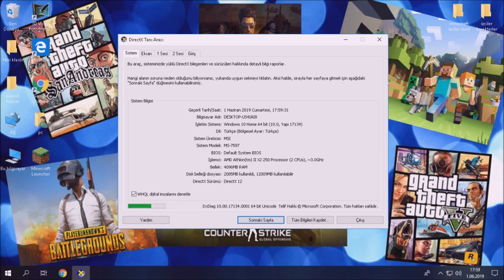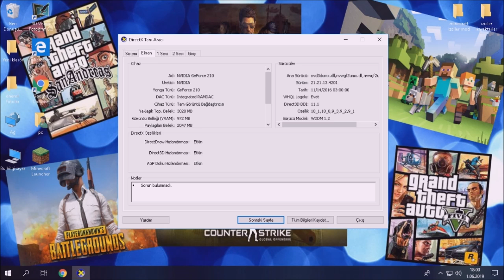Bilgiseyarda Ekran Kartına Bakmak WİN 10